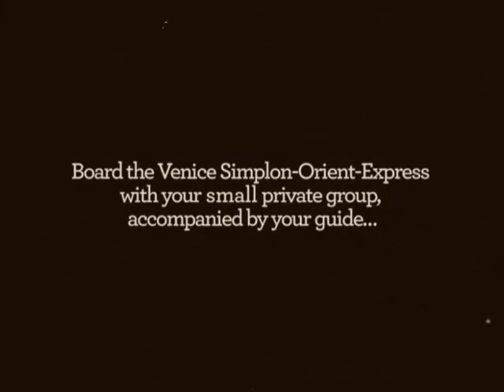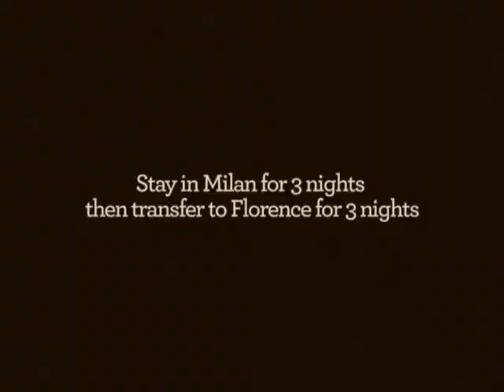Renaissance Rivals - Leonardo and Michelangelo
Travel from London to Verona, discovering insights into the lives and work of Leonardo and Michelangelo.

Seven-day tours to Milan and Florence in May 2012 that follow in the footsteps of the artist forever associated with magnificent cityscapes, in the company of a National Gallery expert for the ultimate cultural experience.